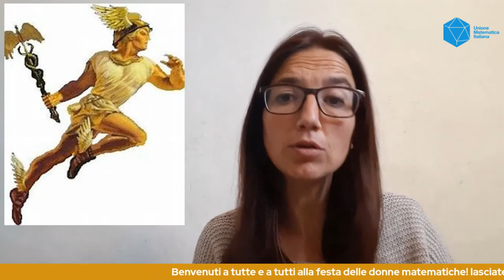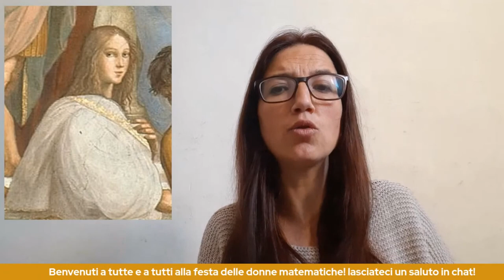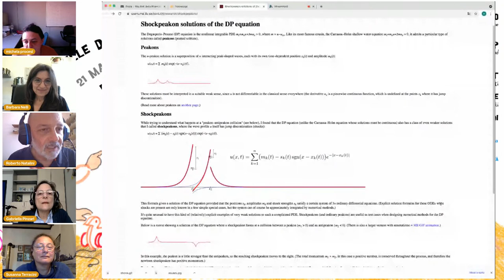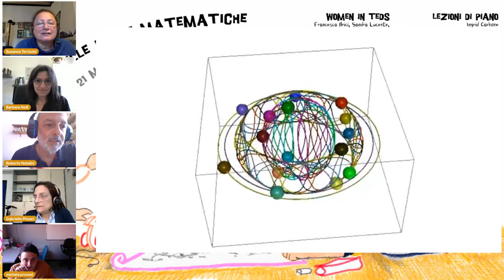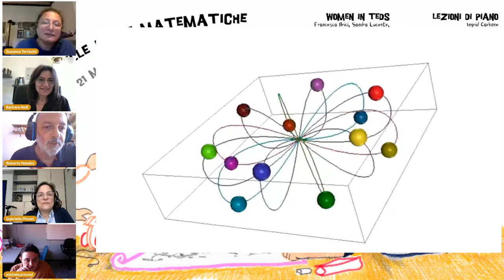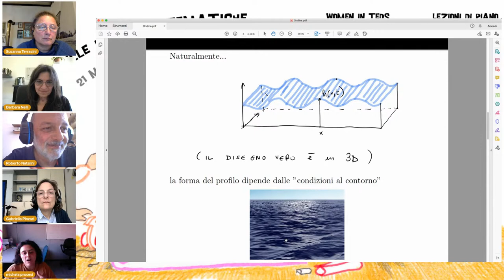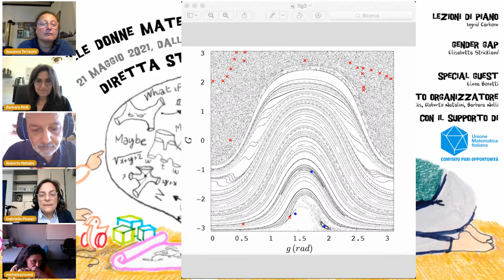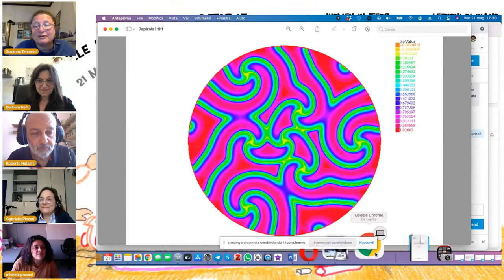Festa delle Donne Matematiche 2021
In occasione della Giornata Internazionale delle Donne in Matematica il 21 maggio prossimo, a partire dalle ore 16, l’Unione Matematica Italiana organizza un evento in streaming.  In apertura, dopo il saluto da parte del presidente dell’UMI e della coordinatrice del comitato pari opportunità, ci sarà un intervento della ministra Elena Bonetti.
PROGRAMMA (i tempi sono stimati)
16:00 APERTURA: Piermarco Cannarsa (Presidente UMI), Chiara de Fabritiis (Cordinatrice comitato pari opportunità dell’UMI). Special Guest: Elena Bonetti (Ministra per le pari opportunità e la famiglia)
16:10  Women in TEDS I: Francesca Arici: “Grand Hotel Matematica”;  Agnese Telloni: “MatHumanitas”
16:40 Quando l’ERC è donna: Irene Giardina, Gabriella Pinzari, Michela Procesi, Susanna Terracini. Moderano: Barbara Nelli e Roberto Natalini
17:30 Lezioni di piano: Ingrid Carbone
17:50 Gender Gap: Elisabetta Strickland, intervistata da Roberto Natalini
18:00 Women in TEDS II: Sandra Lucente: “Matematica: sostantivo femminile singolare“
18:15 Conclusioni: Barbara Nelli
Organizzazione: Comitato pari opportunità Unione Matematica Italiana, MaddMaths!

Il poster dell’evento è stato creato e disegnato da Alice Milani